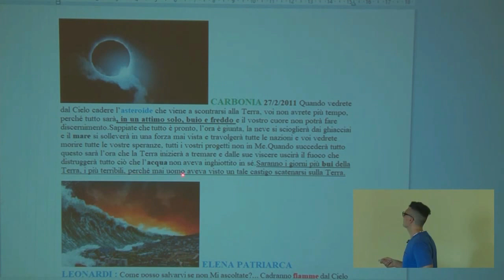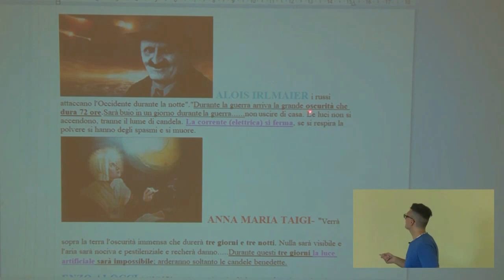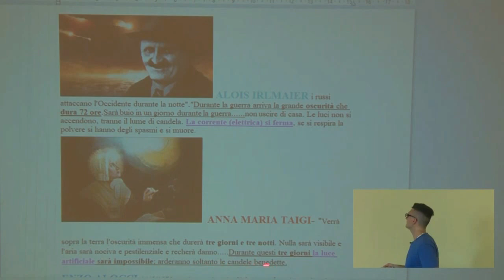I Tre Giorni di Buio per fermare la guerra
La Madonna e molti Veggenti parlano di tre giorni di buio che seguiranno alla caduta del meteorite. Nessuna luce artificiale funzionerà, e l'aria diventerà irrespirabile